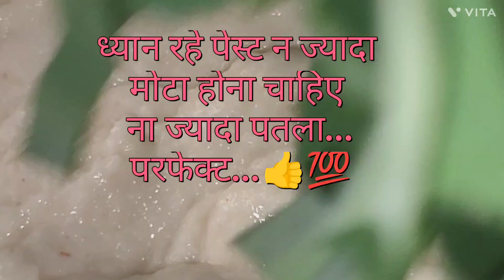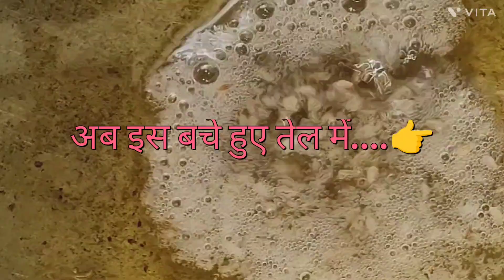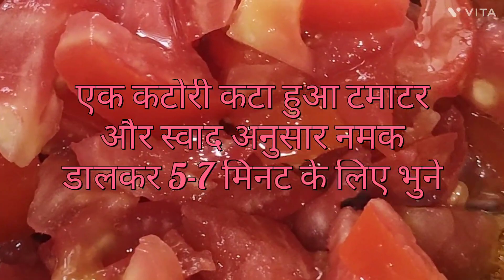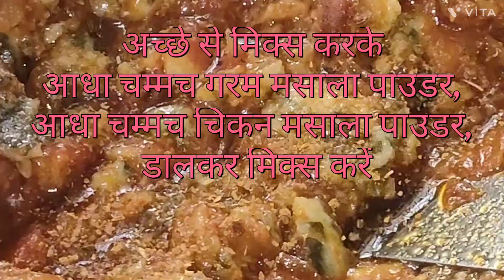Masaledar 🔥 Patra/Arbi 😍 Patte ki recipe 😋 k aage non veg fail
Masaledar 🔥 Patra/Arbi 😍 Patte ki recipe 😋 k age non veg fail

Patra ka masaledaar sabji
Arbi patte ki masaledaar sabji
Patra k patte ki bhaji masaledaar
Patra ki sabji
Patra ki sabji kaisi banate h
Patra ki sabji kaise banti h
Patra ki sabji recipe
Patra ki sabji kaise banai jati h
Patra ki sabji kaise Banta h
Patra ki sabji banane ka tarika
Patra ki sabji banana
Arbi k patte k pakode
Arbi k patte ki sabji
Arbi k patte ki recipe
Arbi k patte ki sabji kaise banaen
Arbi k patte ki sabji kaise banate h
Arbi k patte ka saag
Arbi k paate recipe
Arbi k patte banane ka tarika
Arbi k patte ka pakoda recipe
Arbi k patte ki sabji bihari style
Arbi k paate ki sabji Bangali style
Arbi k paate ki saag udiya style
Arbi patte ki bhaji
Arbi bhaji kaise banti h
Arbi patte ki sabji Bina lahsoon pyaz k
Arbi k patte ki sabji pregnancy me kha sakte h kya
Arbi k patte k pakoray
how to make Arbi
Arbi making style
Patra making trick
Patra pakoda tricks
Patra with dahi
Patra with besan
Patra in Punjabi style
Patra bundelkhandi
Arbi patta recipe in Telugu
Arbi sabji in bhojpuri style
chhattisgarhi style me Arbi ka saag
Arbi patte ko kaisi steam karte h
how to make Arbi with urad daal
Patra k patte ko bhaap se banane ki vidhi
Patra ki bhaap se kaise banate h
how to make Arbi in steam